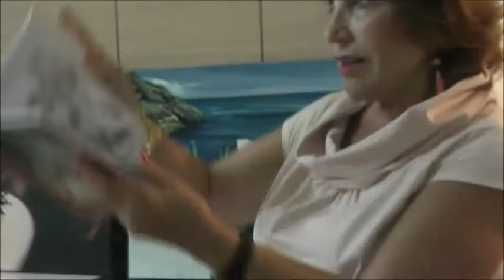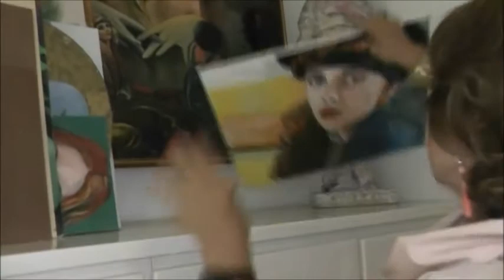Fiori di Acciaio: Graziella Paolini Parlagreco e le sue Opere-Donne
Su Fiori di Acciaio, il canale audiovisuale di Marcella Cannariato, referente della Fondazione Bellisario in Sicilia, ideatrice di Fiori di Acciaio ed, amministratore di A&C Broker, proponiamo l'intervento di Graziella Paolini Parlagreco e le sue Opere-Donne.
Filmaker: Giorgia Butera